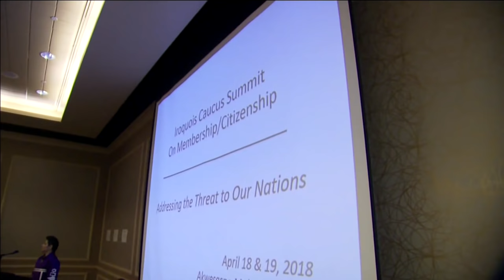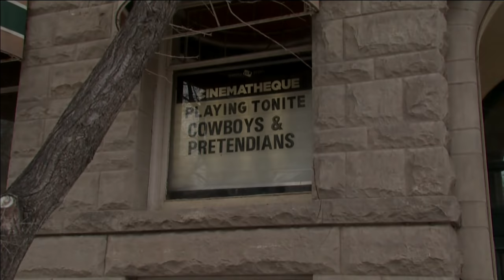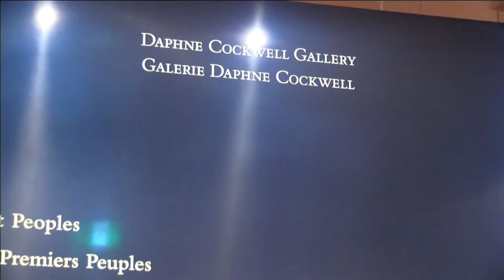APTN National News April 19, 2018 – Summit in Akwesasne, pipeline protesters could face jail time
In this episode of APTN National News: As Canada tries to clean up its discrimination, defining Indian Status remains a central point of debate.

Pipeline protesters who defied an injunction could face jail time.

A senate committee hears from physicians as it grapples with what regulations ought to be in the Cannabis Act.